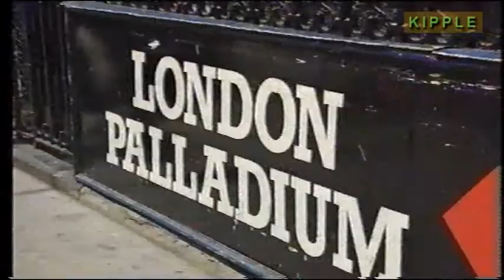KIPPLE (ALL NEW!!) - Paul Plays the Palladium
KIPPLE BY Eagle and Feather. - Paul Plays the Palladium. KIPPLE (ALL NEW!!)